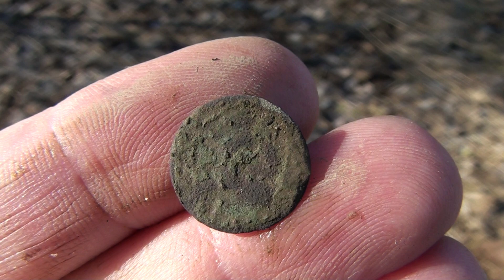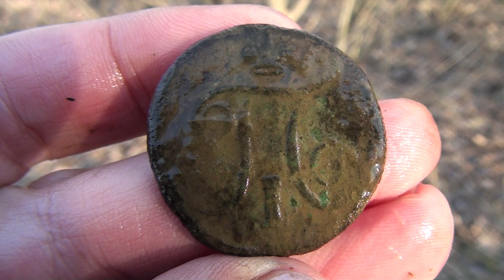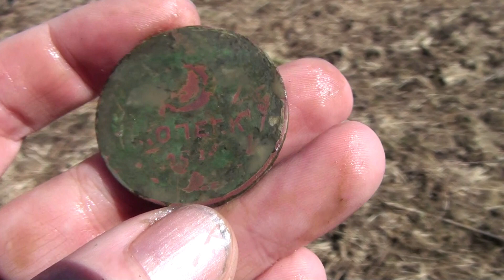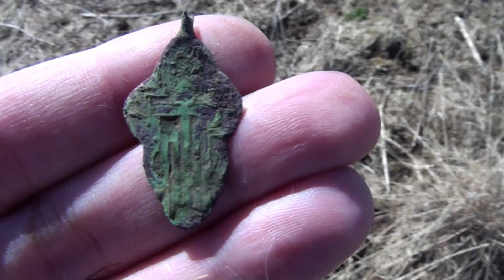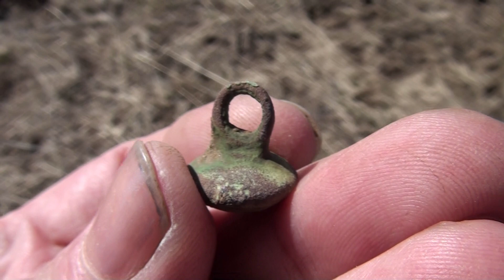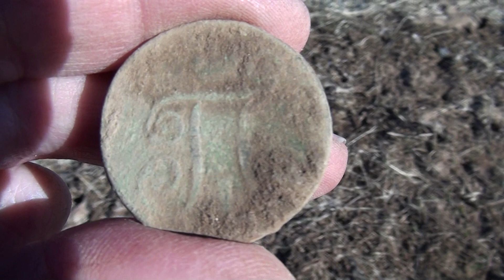Коп монет. Поиск с металлоискателем Xp Deus 2. Нашла монеты и старину.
Коп 2022 Поиск с металлоискателем Xp Deus 2 Нашла монеты и старину
Ссылка на мои видео: